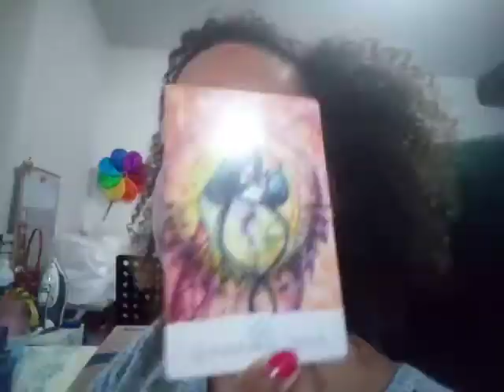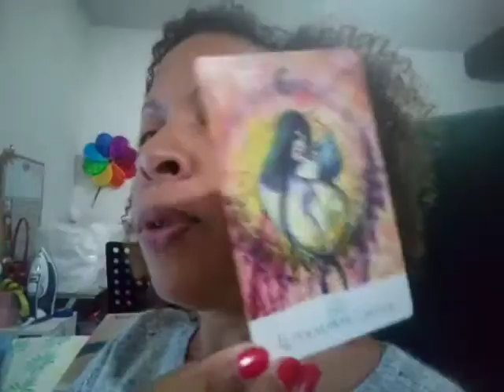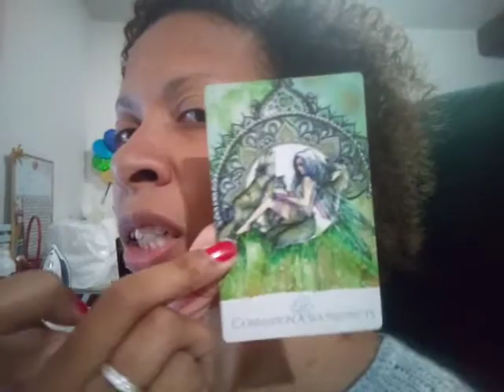Vlog défi écriture inspirée